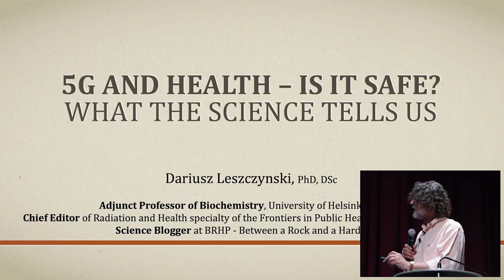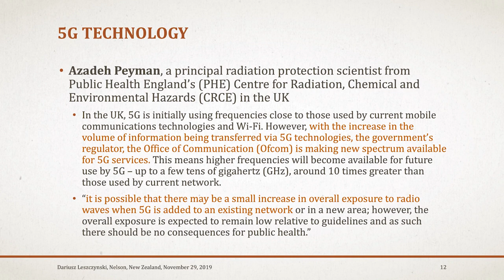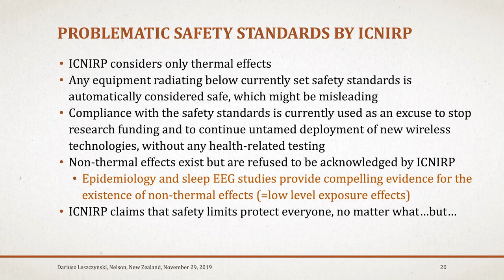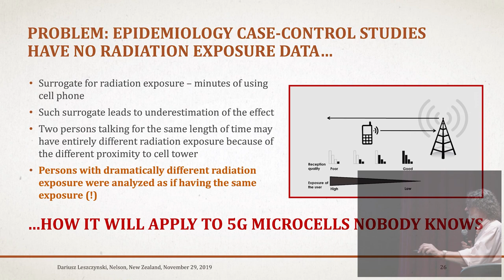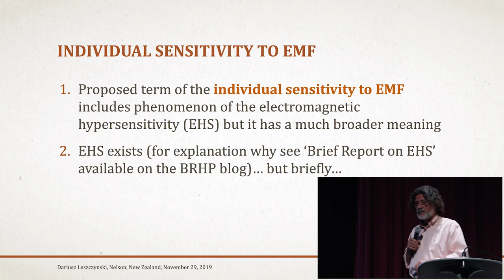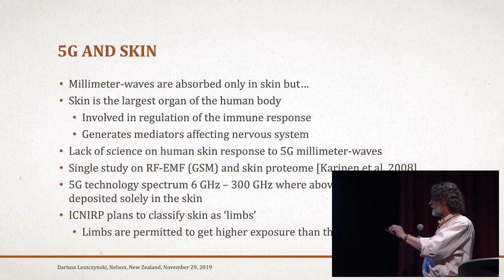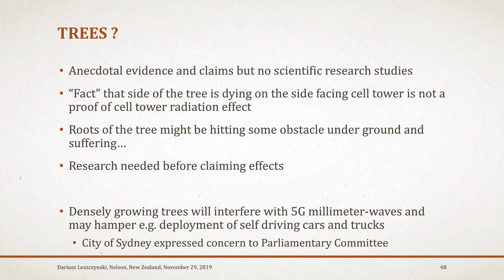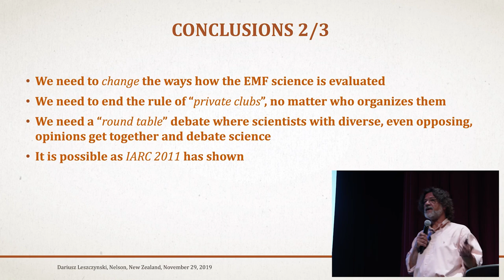Prof Dariusz Leszczynski on 5G and Health: What does the science tell us? (Nelson NZ 2019)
Find out about the latest scientific research on the health effects of wireless radiation and 5G from a world expert, Prof. Dariusz Leszczynski.

Talk given at Suter Theatre, Nelson, NZ on 29 Nov 2019.

Who is 5G Free Nelson?
5G Free Nelson is a grass-roots community group who are very concerned about the dangers posed by 5G microwave radiation. Our aim is to generate public awareness about the dangers of 5G, in order to stop the rapid deployment of 5G, and create a safe 5G Free NZ.

That means we want you to share it, copy it, mash it up, and upload it everywhere you can. But, when you do, please provide a link to the source video

Thanks.
PROF. DARIUSZ LESZCZYNSKI:
Professor Dariusz Leszczynski (PhD, DSc) is a highly regarded research scientist and international expert on the biological effects of wireless communication device radiation, and their impact on human health.

In 2011 he was a member of an advisory committee of 30 experts convened by IARC (International Agency for Research on Cancer) to determine whether there is any scientific link between exposure to RFEMR (Radio Frequency Electromagnetic Radiation) and cancer.

The report that IARC produced, prompted the WHO (UN World Health Organisation) to classify RFEMR as a Class 2B carcinogen in May 2011.

The talk will include a Q&A session, followed by plenty of time for discussion afterwards. Tea, coffee, and beverages will be available. Please bring a plate of nibbles to share.

Currently, Prof.  Leszczynski is Adjunct Professor of Biochemistry at the University of Helsinki, Finland and Chief Editor of the ‘Radiation and Health’ section for the online journal Frontiers in Public Health.

He holds two doctorates:
– Molecular biology (DSc), from Jagiellonian University, Poland.
– Biochemistry (PhD), from Helsinki University, Finland.

For nearly 22 years (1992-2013) he worked at STUK (the Finnish Radiation and Nuclear Safety Authority), conducting research on the biological and health effects of non-ionizing radiation. From 2000 – 2013 he was a Research Professor, and from 2003 – 2007 he was the Head of the Radiation Biology Laboratory.

He has held several visiting appointments:
– 1997 – 1999: Assistant Professor at Harvard Medical School.
– 2006 – 2009: Guangbiao Professor at Zhejiang University School of Medicine, Hangzhou, China.
– 2012 – 2013: Visiting Professor at Swinburne University of Technology, Melbourne, Australia.

Because he is recognised as an international expert in the field of biological and health effects of radiation emitted by wireless communication devices, his consultation is sought by many government and scientific agencies around the world.

For example, he testified before the US Senate Committee (2009), and the Committee of the Canadian House of Commons (2015). And, he has been an expert advisor to many organisations, such as the Ministry of Health of India (2014), US National Academies, Australian ARPANSA, German BfS, Polish Ministry of Digitization, ICNIRP, and others.

You can find a full CV and a list of his publications on his science and policy blog:
BRHP – Between a Rock and a Hard Place.

end